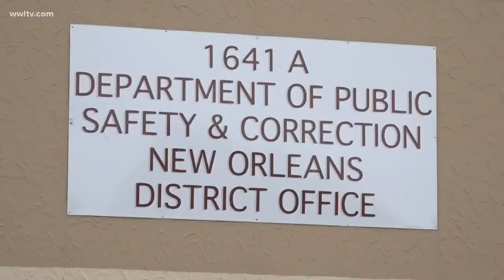Early release inmates begin road to new life in Louisiana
"It's very important they have a job so they can be reintegrated back into society."